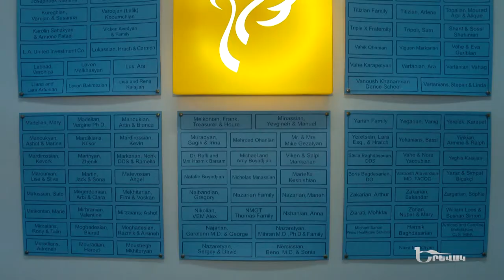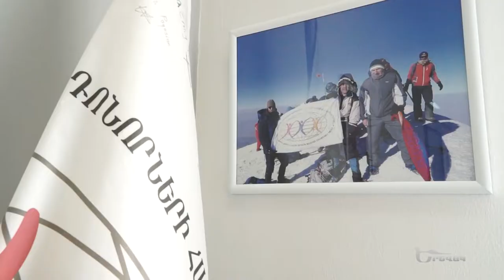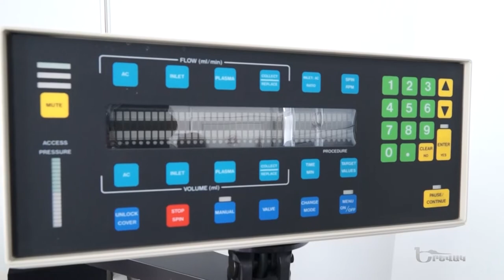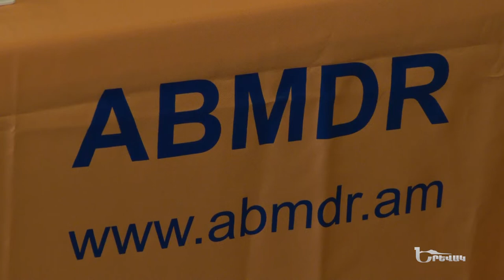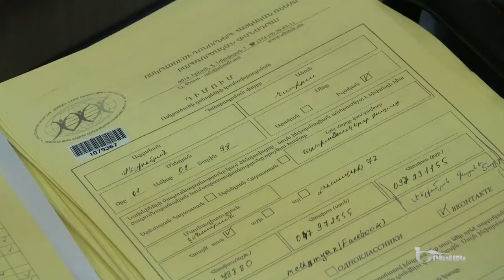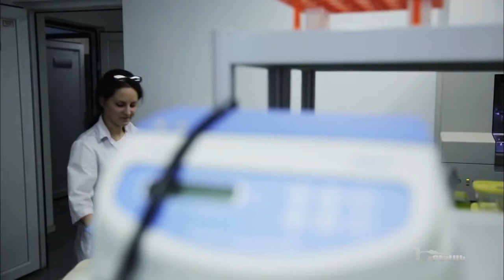Yerevak / Ոսկրածուծի դոնորների հայկական ռեեստր-ալիքի պատմություն // ABMDR //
ՖԲ - Ոսկրածուծի դոնորների հայկական ռեեստր ԲՀ
 Հեռ. ՝ (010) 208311 ,  (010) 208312
Հասցե ՝ Ներսիսյան 7, ք. Երևան